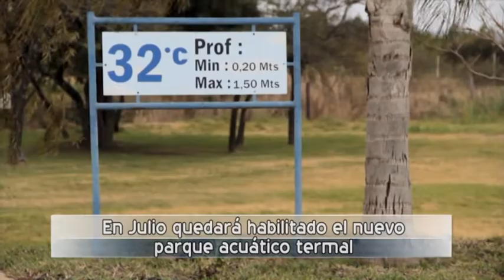Federación alcanzó las 6000 personas en Termas